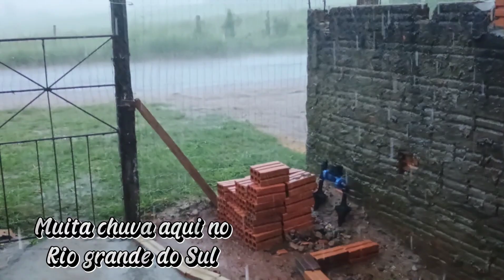Vlog Chuva Forte , ventania 😳segunda 18 de dezembro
a chuva atinge rio grande do sul agora .